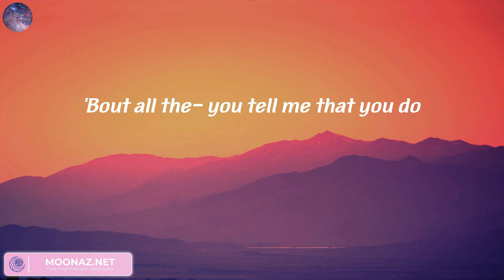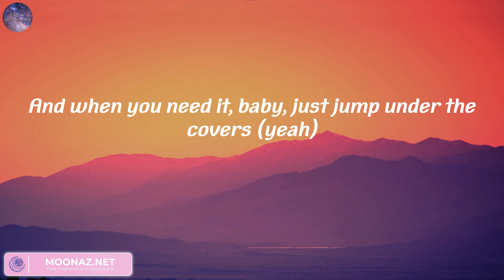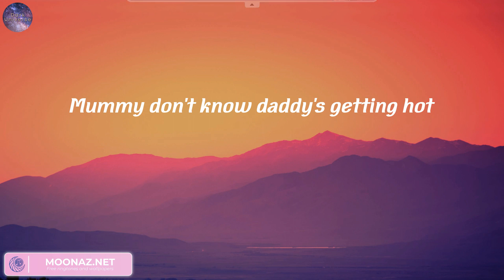Sam Smith - Unholy (Lyrics) || The Kid Laroi, Taylor Swift, Meghan Trainor...(Mix)